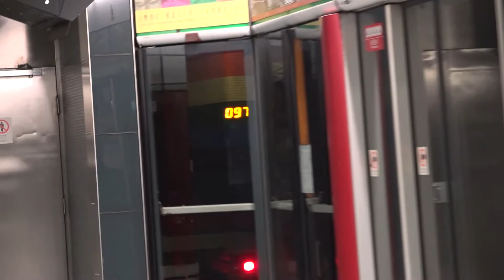【初四啟示錄】港鐵 KTL M-Train (A269、A195及A283) 分別駛經彩虹站中央月台 (畫質提升測試、不載客)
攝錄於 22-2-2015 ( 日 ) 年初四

*本影片選用 1080p 或 720p 播放能獲得更順暢及高清的畫質。
過完年了，今晚應該係地底人士啟市既日子，地底又重新注入生氣啦~而今晚觀塘線就率先有多列m車自出自入，返綠線同去紅線既大遷徙搶先進行，黎緊就有491喺紅線陪住大家過下海咁樣啦